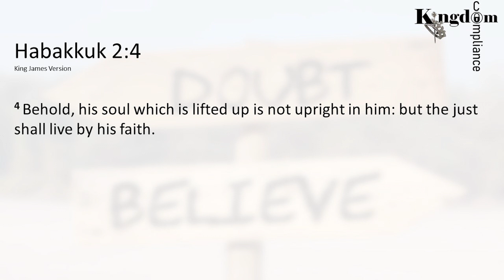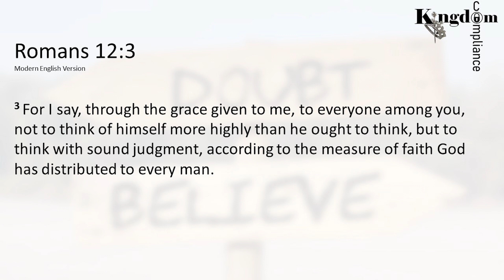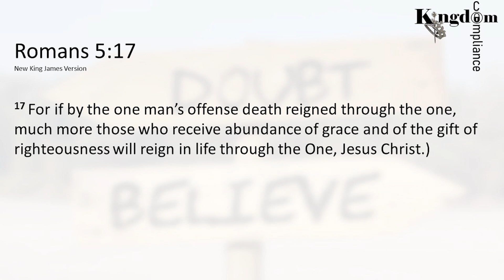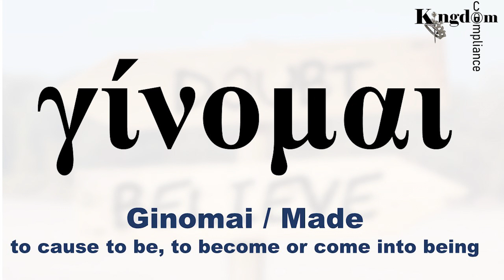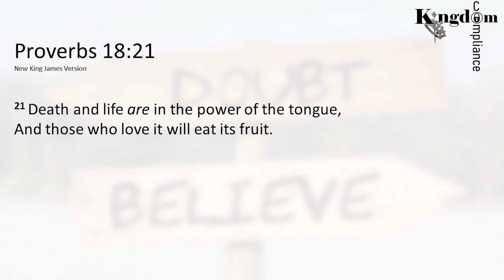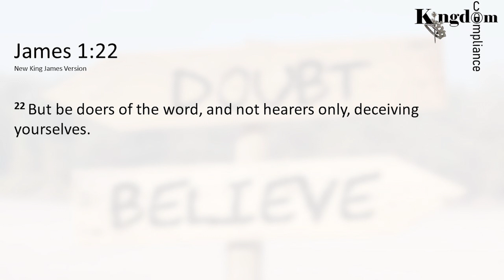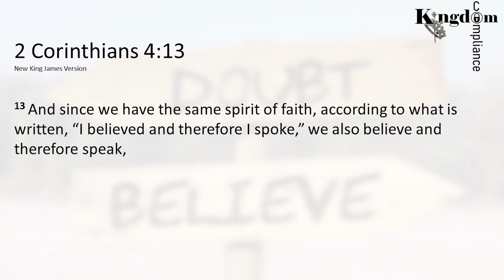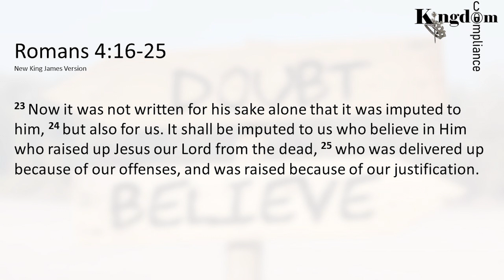S3 E16 Podcast#120 The Kingdom Walk of Faith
The promises of God, the desired end result are received through faith!
Are you going doubt and pout? Or are you going to believe and receive?